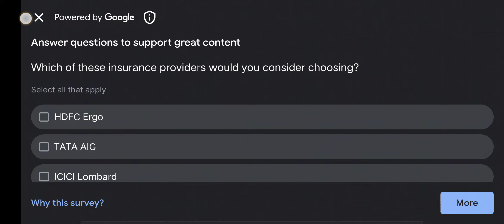[finally] {Stumble Guys Gameplay video #1} With my brother Khan Gamer (KG)